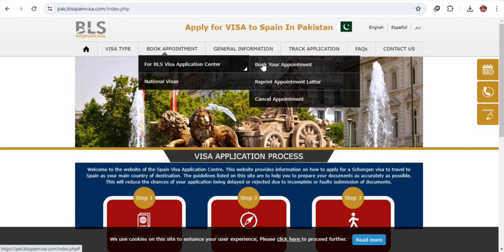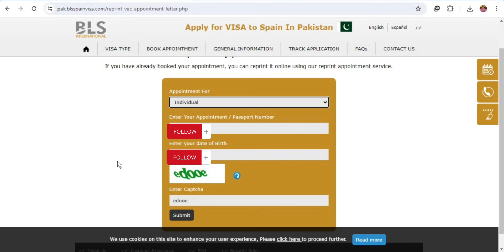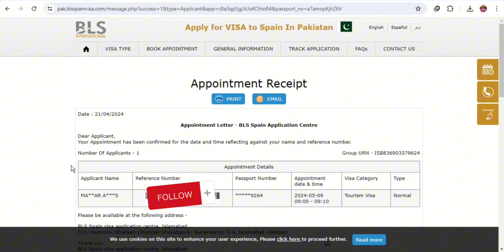how to check bls spain appointment | bls spain visa tracking | bls spain dublicate appointment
In this video, I'll guide you through the process of authenticating your BLS Spain appointment to distinguish between genuine and counterfeit documents. Additionally, I'll demonstrate how you can replicate and reprint the appointment if needed.